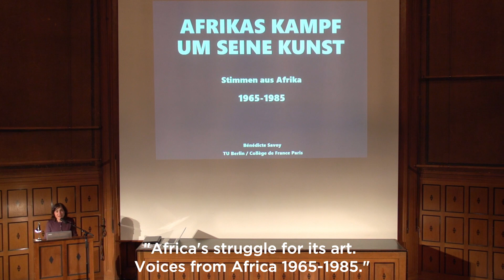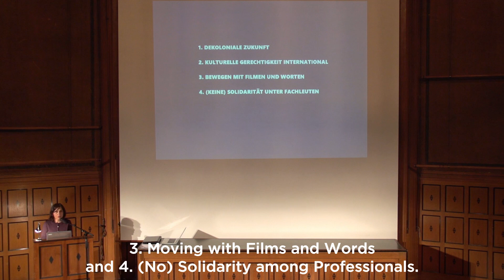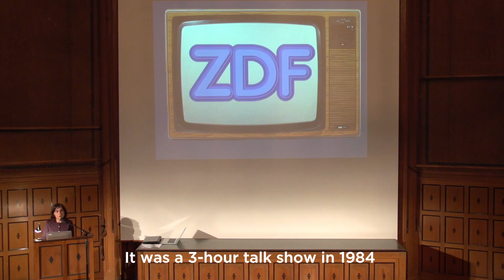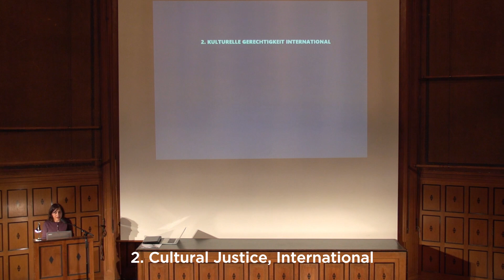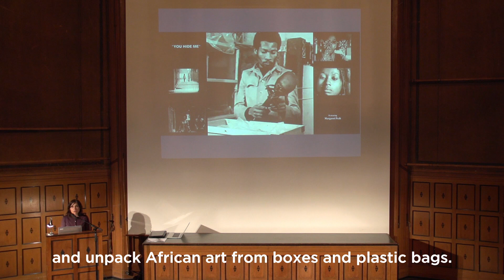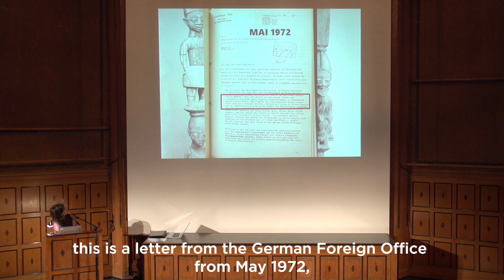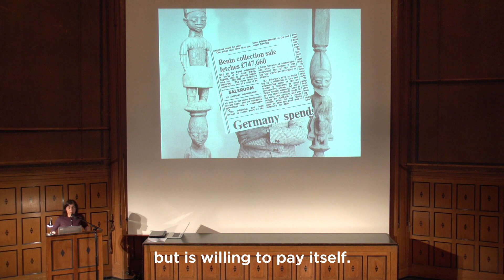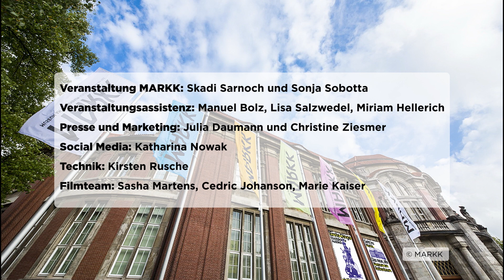Prof. Dr. Bénédicte Savoy: Afrikas Kampf um seine Kunst. Stimmen aus Afrika. 1965-1985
Vortrag von Prof. Dr. Bénédicte Savoy, Kunsthistorikerin und Museumswissenschaftlerin der TU Berlin (with english subtitles)

Lecture by Prof. Dr. Bénédicte Savoy, art historian and museum scientist at the TU Berlin (The lecture is in german provided with english subtitles).